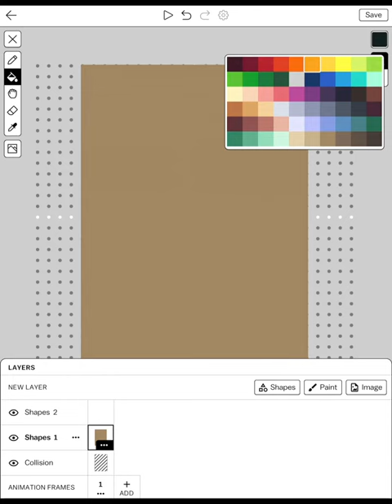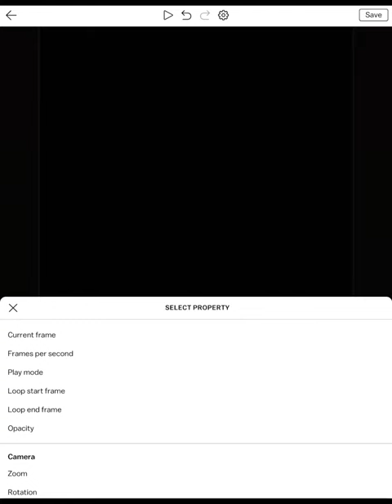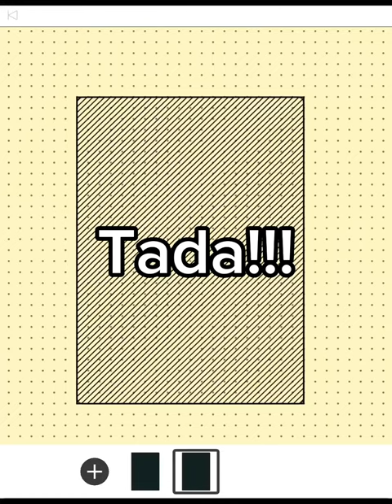How to make a fade in and out! | Castle make and play | Easy and Simple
Making two new games right now! One for remake, and one for suprise! 🫣🫣🎉

This video is requested by: @GiganGaming ⭐️⭐️⭐️❤️❤️❤️

Hello guys!, sorry for not posting I’m really busy right now. 😓